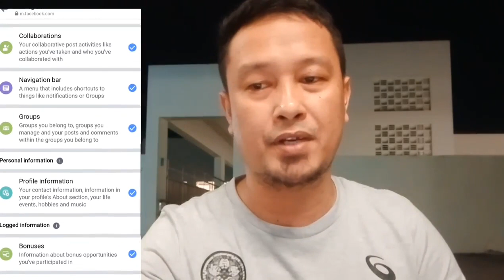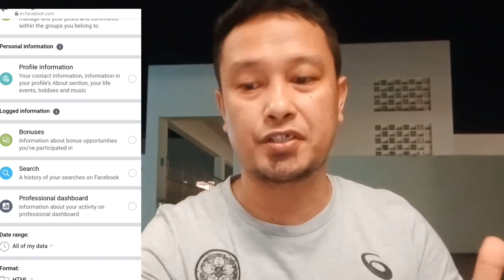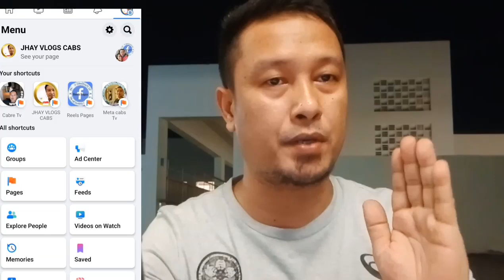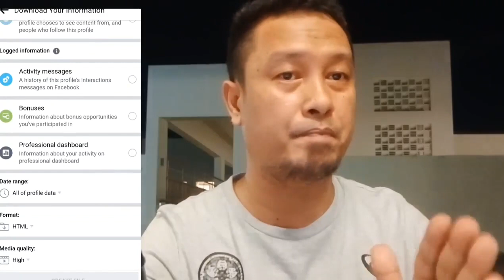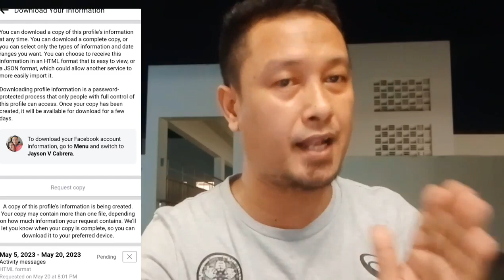Paano Makikita Ang Buradong Conversation sa Facebook Messenger?